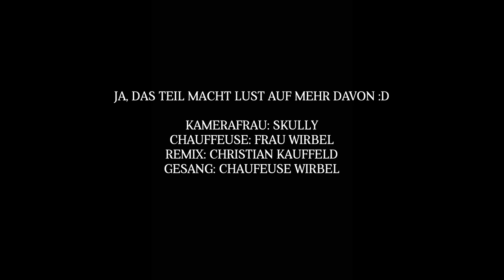SKULLYCAM - DIE RASENDE ROTTENMAIER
remix Christian Kauffeld
gesang: die wirbel...

hatte mir neulich einen action cam bauchgurt bestellt...und gestern endlich mal getestet :D skully sitzt wie eine handpuppe neben mir und ich erzähl ihr was, weil sie meißt eh mich die ganze zeit beim fahren fixiert,ob ich richtig schalte ;). da wir zu meinen eltern fahren,flippt sie dann aus und rast den versteckten keksen entgegen...leider alles zu dunkel,aber testlauf bestanden,ich finds toll,die perspektive zu erleben :). keine angst,skully sitzt angeschnallt in ihrem hundehochsitz. das hat oberste priorität

anbei noch eine pc leiche-cover

remix Christian Kauffeld
gesang: die wirbel...